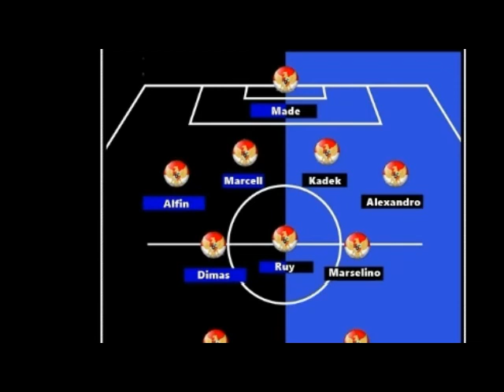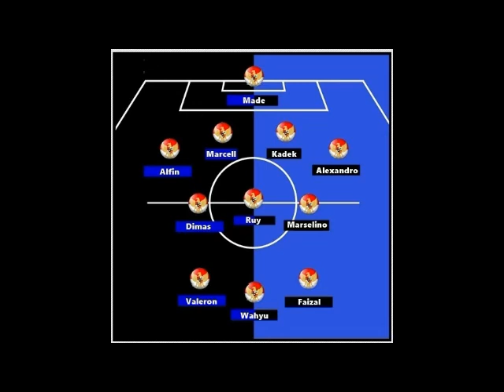Daftar 24 Pemain Timnas U-16 di Piala Asia U-16 2020🔴 Ada Valeron, Marselino Dan Putra Kaicen?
Timnas Indonesia tergabung di Grup D Piala Asia U-16 2020 bersama dengan Jepang, Arab Saudi dan China. Nah berikut 24 pemain yang berpeluang tampil di Piala Asia U-16 2020 mendatang, berpacu dari daftar skuad yang sebelumnya ikut serta dalam Training Centre untuk Kualifikasi Piala Asia 2020 kemarin.

Mau tahu siapa saja? Simak videonya sampai habis ya...

timnas
timnas indonesia
pssi
garuda muda
tim garuda
naturalisasi
pemain timnas
pemain naturalisasi
belanda
liga belanda
info timnas
timnas legend
eredivisie
shin tae yong
erste divisie
piala aff
piala dunia
piala dunia u20
piala dunia u20 2021
pildun u20
pildun u20 2021
az
ajax
sjafri
timnas u16
timnas indonesia u16
timnas u-16
timnas indonesia u-16
bima sakti
bima
febri hariyadi
osvaldo haay
timnas u19
noah
noah gesser
jokowi
presiden
joko widodo
ajax u15